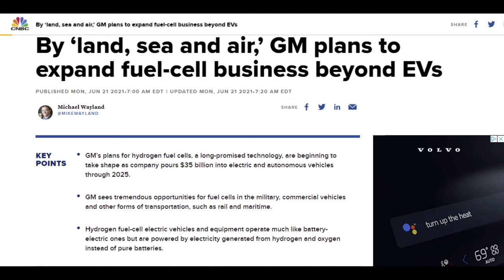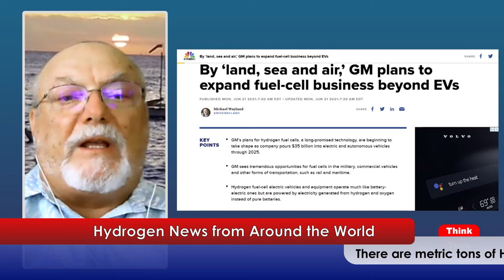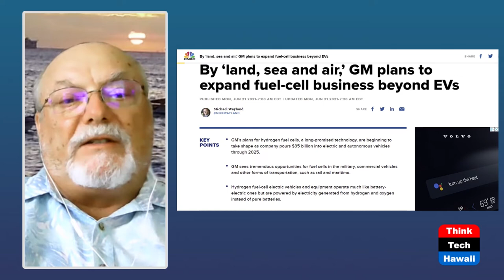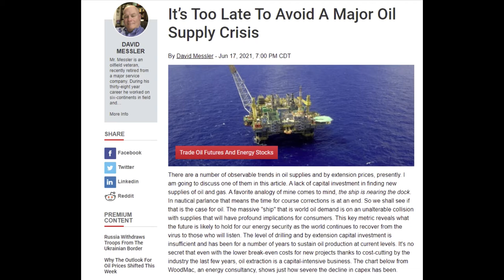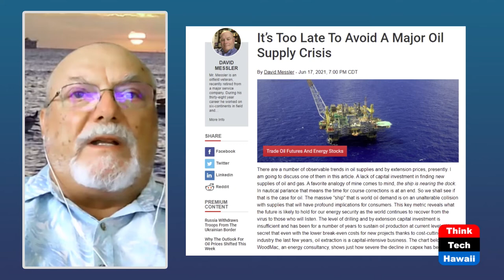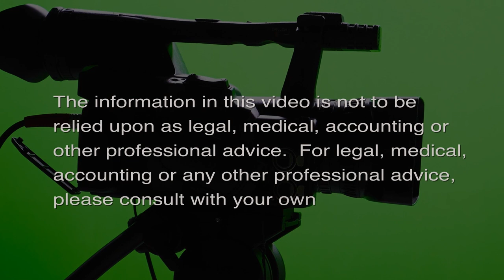Hydrogen News from Around the World (Stan The Energy Man)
There are metric tons of H2 things going on.  The host for this episode is Stan Osserman.

The pace of hydrogen adoption is accelerating at a rapid pace world-wide, so Stan will get everyone caught up!  At least for this week!!!